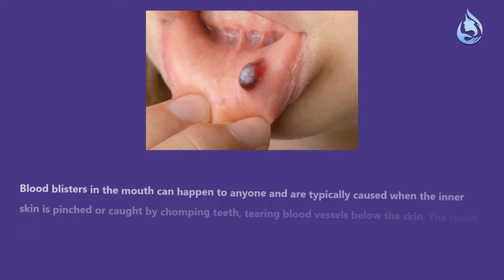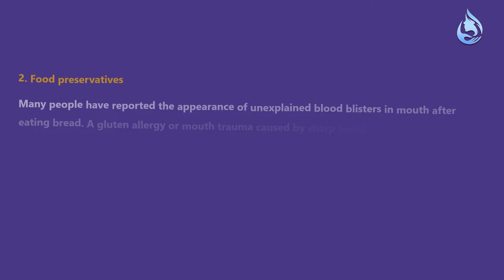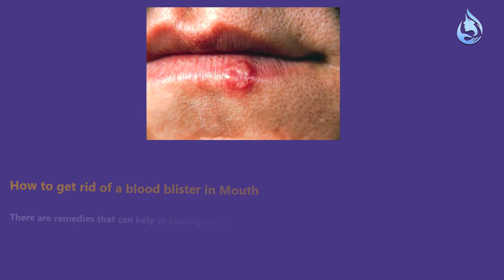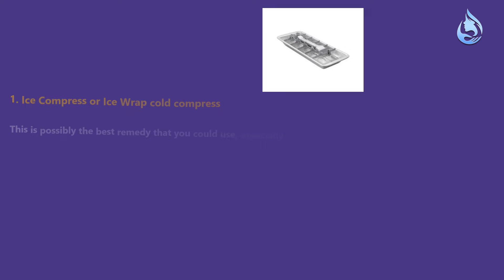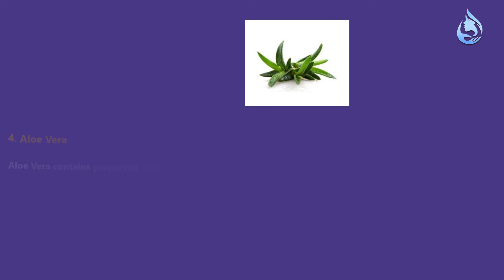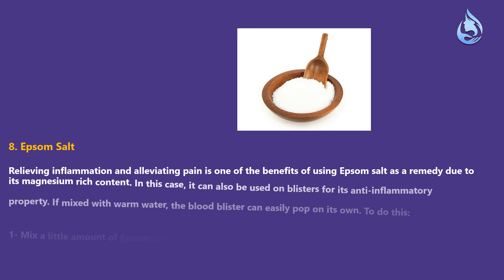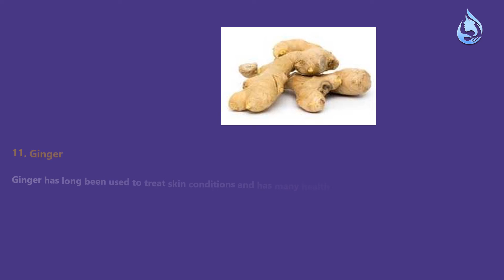11 Painless Remedies to Get Rid Of Blood Blisters In Mouth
Blood blisters in the mouth can happen to anyone and are typically caused when the inner skin is pinched or caught by chomping teeth, tearing blood vessels below the skin. The result is an unsightly, throbbing blood blister that feels like of a golf ball stuck to the side of your cheek. These kinds of blisters though not serious must still not be taken for granted, as blood blisters can be more than an injury, but a telltale sign of a more malign condition.  The same conditions can also cause blood blisters on lip and inside cheek. If you want to get rid of a blood blister in mouth, or find out what the causes blood blisters in the mouth, then try out our home remedies.